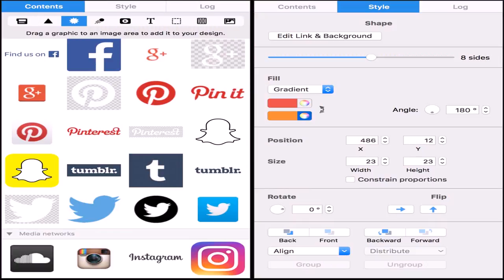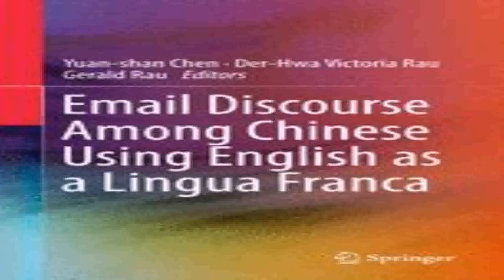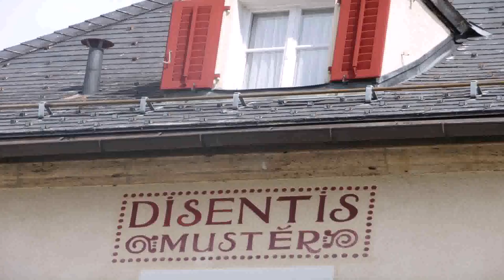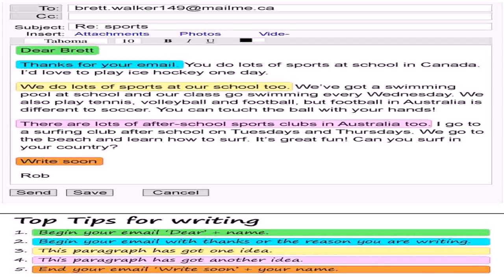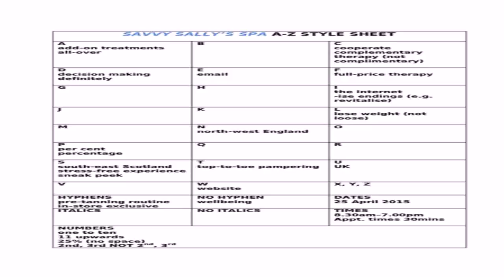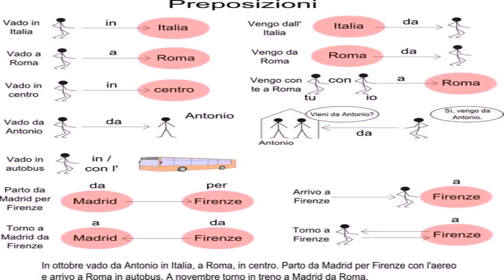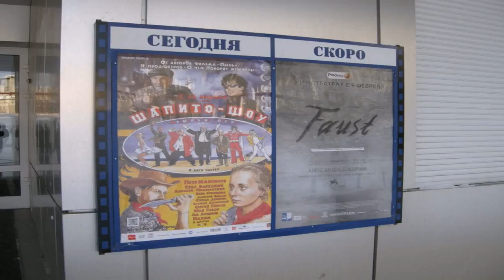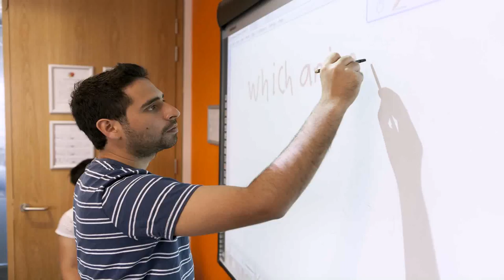Lingua House Email Style (see description) (see description)